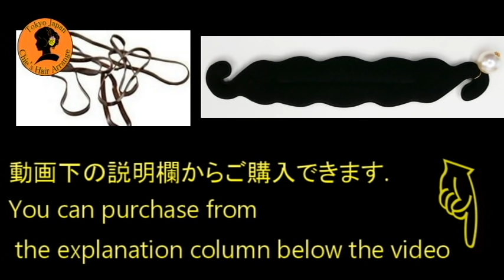【サクッと5分でヘアセット】3種類ロングヘア向け髪のまとめ方 オフィスや着物・浴衣におすすめアレンジ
使用している商品を、ホームページに掲載しています。
アマゾンでASINで検索してください。
ASINとは、世界のアマゾンの共通商品コードです。
売られて言えば、表示されます。
Search by Amazon with ASIN.
ASIN is a common product code for Amazon worldwide.
If it is sold, it will be displayed.
ASIN: B00Z97A5J0

【使用商品】
お団子クッション 2個入り セット  ロングさん,髪の量が多い人, 髪質が柔らかい方 におすすめ

 イオンカールアイロン直径26mm       ASIN B000AYCEJQ

ヘアゴム　オススメ！！          ASIN  B01ARGH9WI

アメリカンピン  170g 　ASIN B010F95OQU

ジャンボ ピン 　ASIN 　B005MHZ6ZU

ヘアワックス　75g  ASIN B00QRHO58S

強力用ヘアスプレー 180g 　ASIN B0079R4O8G

 べたつかないヘアオイル           ASIN ‏ : ‎ B0096KXLGU

【参考動画】
ヘアピンの代わりに○○を使ったより簡単なアレンジ動画もありますのでぜひご覧ください♪　URL：
②と⑤と⑦のアレンジはヘアピン不使用です。